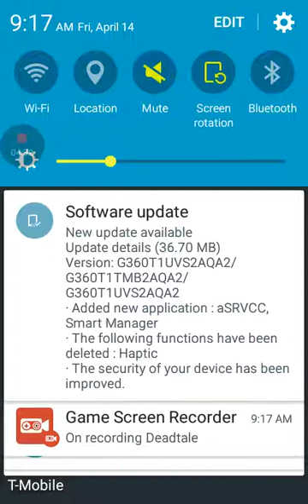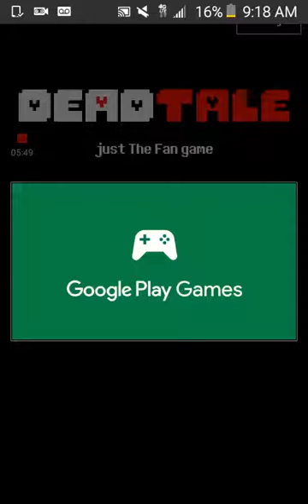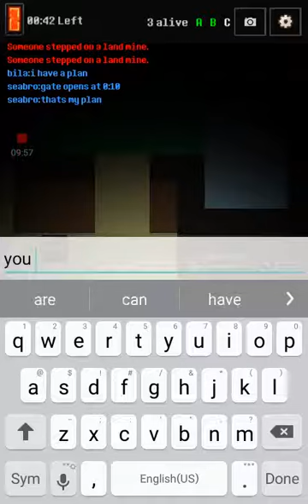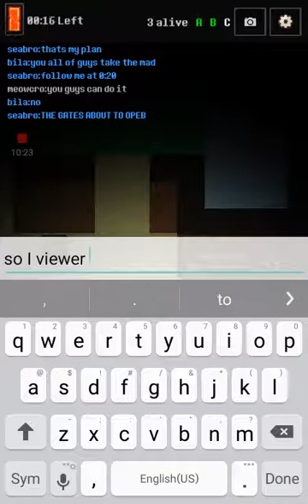Let's play deadtale/minigames! (No commentary)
So guys I'm on vacation i have another video coming up so enjoy this video